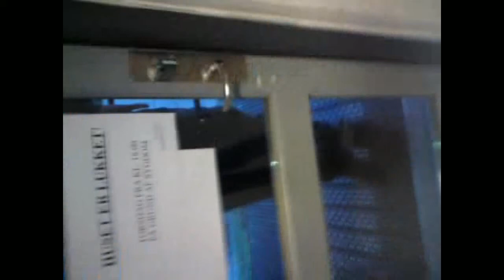penis-face 2 xD